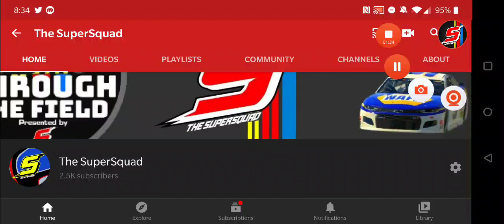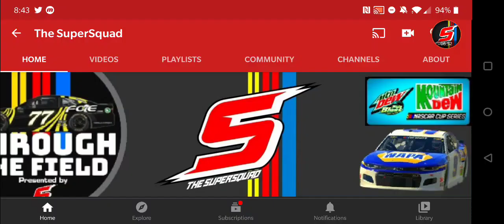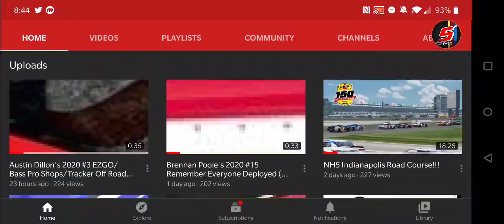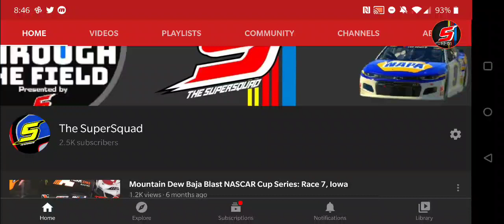Thank you for 2,500 Subscribers!!!! +Channel Updates